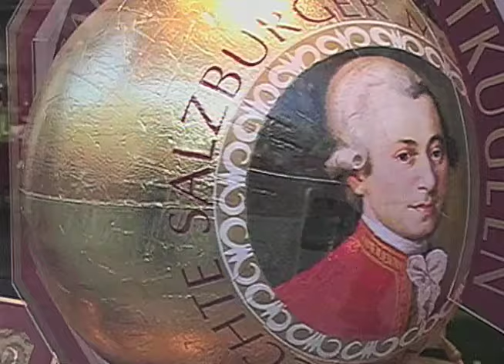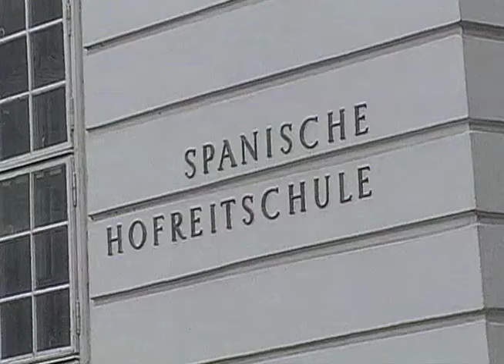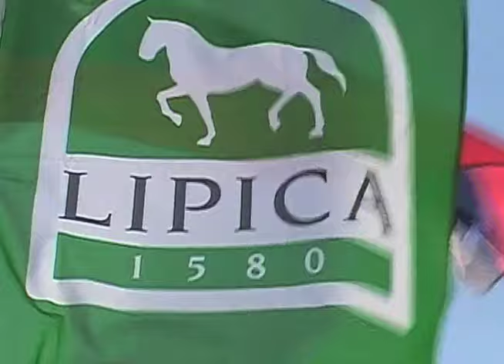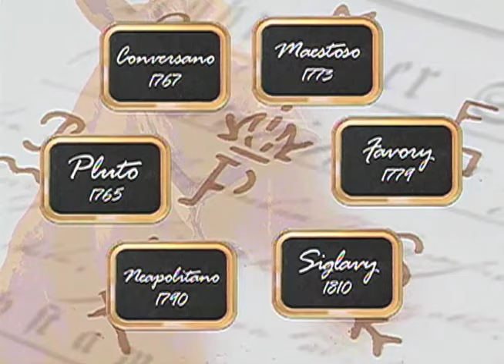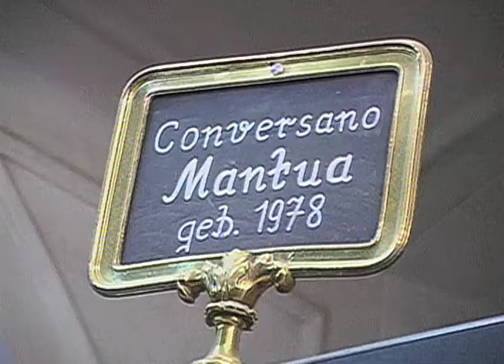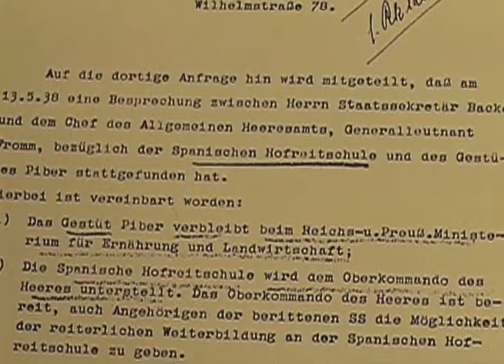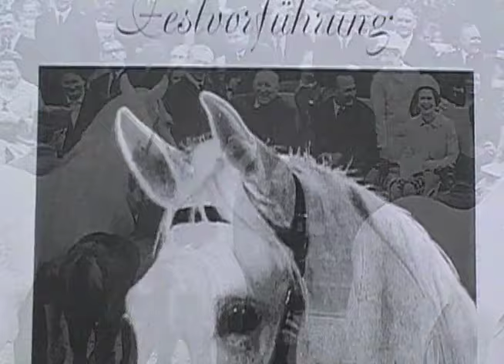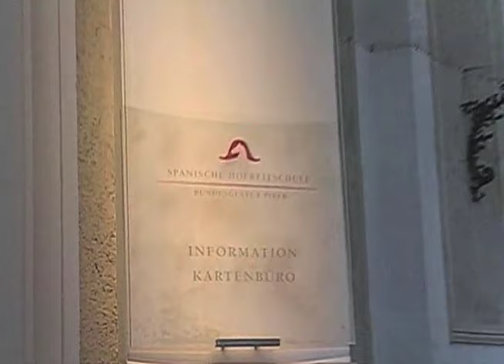THE WHITE HORSES OF LIPIZZA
We're sure most horse enthusiasts have heard of the Lipizzan Horses or may have seen a performance from a traveling performance show.  But did you know they are an endangered breed?  From the HorseTV Global Archives we bring a story of a concerted effort to increase the number of these horses in the world.